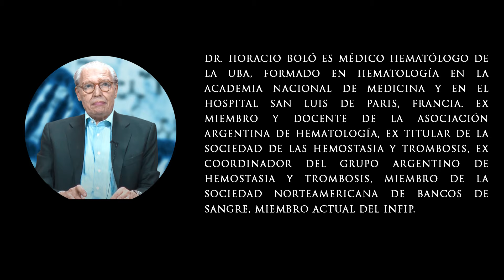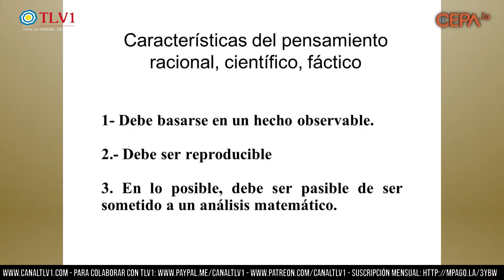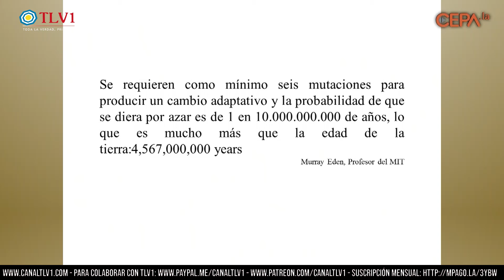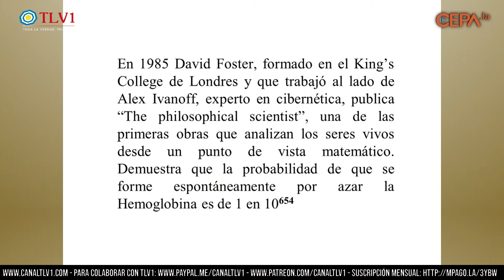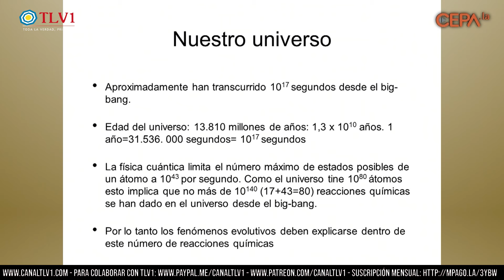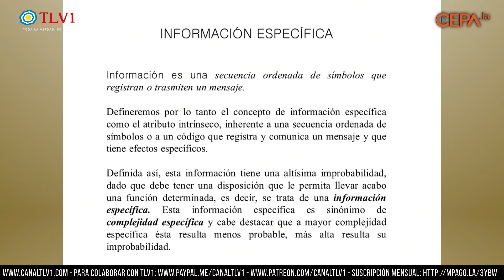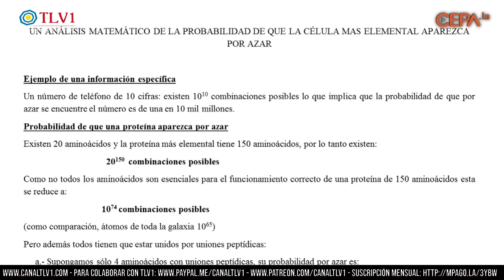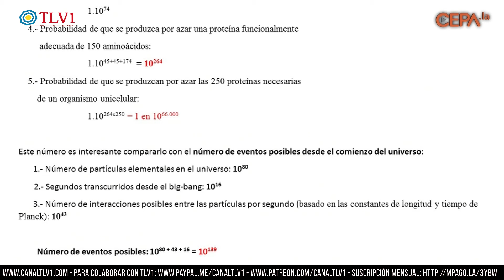Especial TLV1 N°06 - Un análisis científico del evolucionismo - Pte 06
Modulo 05: Análisis matemático de la teoría neo-darwiniana de la evolución.

Modulo 05 del curso "Un análisis científico del evolucionismo" Dictado por el Dr. Horacio Bolo para el instituto CEPA, Centro de Estudios del Pensamiento Americano.

Dr. Horacio Boló es médico Hematólogo de la UBA, formado en Hematología en la Academia Nacional de Medicina y en el Hospital San Luis de Paris, Francia. Ex miembro y docente de la Asociación Argentina de Hematología, ex titular de la Sociedad de las Hemostasia y Trombosis, Ex coordinador del Grupo Argentino de Hemostasia y trombosis, Miembro de la Sociedad Norteamericana de Bancos de Sangre, Miembro actual del INFIP.

Con transferencia bancaria:
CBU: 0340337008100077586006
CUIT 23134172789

Con criptomonedas:
Bitcoin 1KJhVea5q7CH1Bfso2rDsCQUpvVdMFB281
Litecoin LZpN6pHF241wrGmp7puS4qHjjdL6HQS7N3
Dash XpEWHR6XYx2nnRfwuvnkVs7BbR2UW3qNCe
Ethereum 0x14852F125509B490aE204c947fd7341913EF9a45